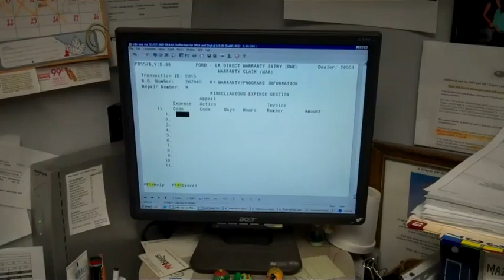Meet the People of New Country!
New Country Motor Car Group:  New Country Ford, Mazda, Subaru of Saratoga Springs, NY